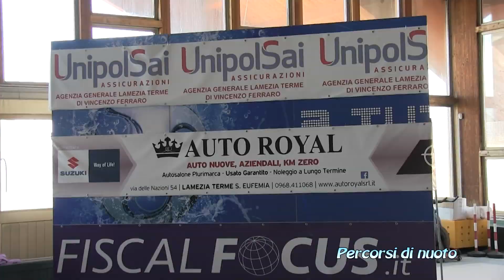PERCORSI DI NUOTO 16a PUNTATA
(Piscina Comunale Salvatore Giudice di Lamezia T.)